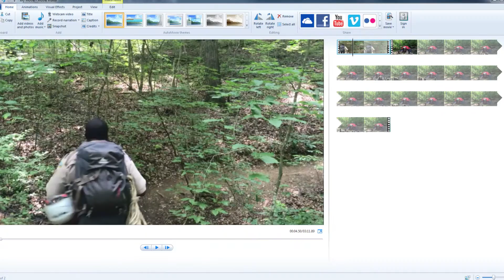Sharing Your Stories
Thousands of youth have been impacted by Scouting in the Atlanta Area over the past 100 years, and to celebrate we want share some of their stories. Some of your stories.

Shared stories will live at 100.atlantabsa.org, our digital time capsule of the last 100 years of Scouting in Atlanta.